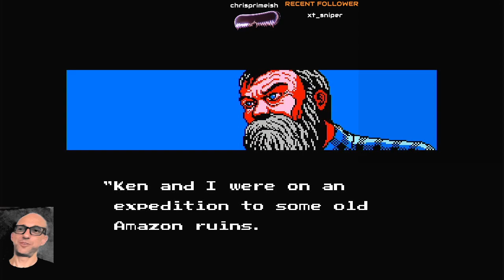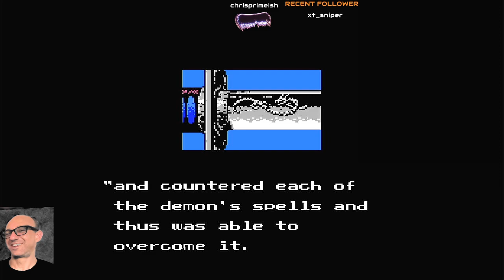Let's Play Ninja Gaiden 1 NES!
First couple levels until my skills gave way to old age or something -- Watch live